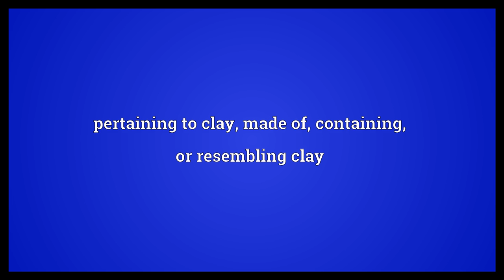Argillaceous Meaning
Video shows what argillaceous means. pertaining to clay; made of, containing, or resembling clay.  Argillaceous Meaning. How to pronounce, definition audio dictionary. How to say argillaceous. Powered by MaryTTS, Wiktionary